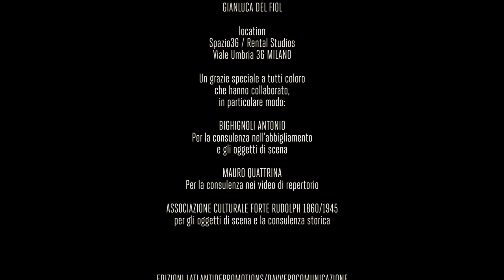MAURIZIO PIROVANO - Nell'Anno del Signore (Official Video)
IL 15 MARZO 2020 ESCE IL NUOVO SINGOLO DI MAURIZIO PIROVANO - NELL'ANNO DEL SIGNORE.
La canzone parla di una lettera dal fronte che un soldato senza nome scrive durante il PRIMO CONFLITTO MONDIALE. In realtà il pezzo non tratta di grandi sistemi o facili proclami pacifisti, ma fotografa l’essenza umana di milioni di soldati (alcuni poco più che ragazzi) mandati a difendere una patria spesso sentita come un’entità astratta e lontana, che nella solitudine della trincea cercavano conforto e un modo per sfuggire alle atrocità della guerra ricordando la casa, la famiglia, gli amici e il proprio amore.
Perché scrivere un pezzo così?
Perché oggi più che mai PIROVANO sente quel momento storico apparentemente lontano come attuale, molto simile a quello che stiamo vivendo, con l’individualismo e l’isolamento che la fanno sempre più da padroni e provocano insofferenza nei confronti dell’altro, che sia il singolo, un genere o un popolo. NELL’ ANNO DEL SIGNORE vuole ricordare che siamo ESSERI UMANI e che abbiamo bisogno gli uni degli altri per evolvere come individui e come società. I SOLDATI (a volte semi analfabeti) di un secolo fa lo avevano capito talmente bene da spedire circa 28 MILIARDI E 700 MILIONI DI LETTERE, un numero davvero impressionante se si pensa che messe una accanto al altra coprirebbero 2000 chilometri, la distanza che c’è fra Roma ed Oslo).
Ecco cosa rende così attuale una canzone che parla di una lettera scritta più di un secolo fa.
NELL’ ANNO DEL SIGNORE rappresenta anche una svolta dal punto di vista musicale grazie a sintetizzatori e campionatori, rievocando in chiave moderna il ROCK ELETTRONICO.

MAURIZIO PIROVANO - voice
GIANLUCA DEL FIOL - guitars
MAURIZIO CAMBIANICA - bass
FEDERICO PAULOVICH – drum
WALTER PERARO - main actor

direction and editing - LUCA MARCELLO ADAMI
direction of photography - LUCA MARCELLO ADAMI e FABIO SIDOTI
assistant director - FRANCESCO ADAMI
casting - FABIO SIDOTI
make up artist - FRANCESCA GALANTINO
PRODUCED AND PUBLISHED BY LATLANTIDE (P)
MUSIC PUBLISHING:
LATLANTIDE PROMOTIONS/DAVVEROCOMUNICAZIONE